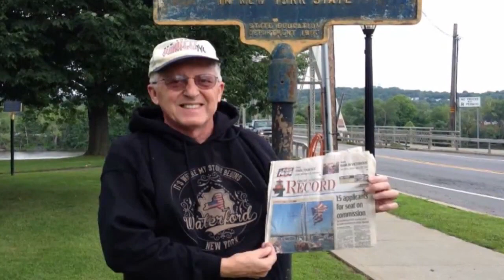Steven Murray to appear in GA court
VIDEO: Steven Murray is set to appear in a Burke County courtroom Friday afternoon where he's facing the charge malice of murder for the death of St. Augustine's Father Rene Robert.